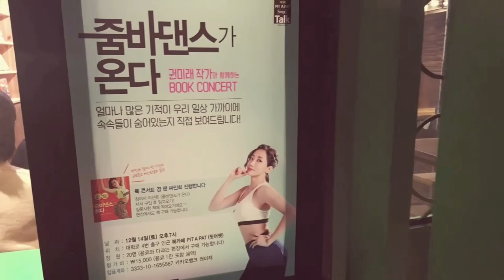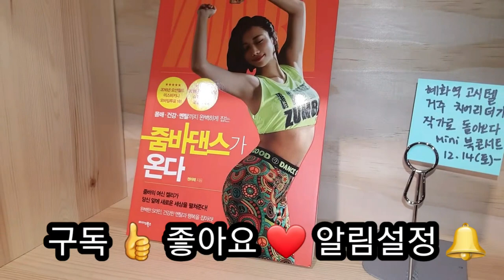6년 전, 고시텔에 살던 그녀. 베스트셀러 작가가 되다!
6년 전, 대학로 여성전용 고시텔에 살았던 저였었죠.

그 때의 가난한 치어리더가 지금은 베스트셀러 작가가 되어

다시 대학로를 찾았습니다. 감회가 정말 새로웠는데요^^

독자분들과 저의 저서 '줌바댄스가 온다'에 대한 스몰토크!

화기애애한 북 콘서트 현장으로 함께 가보실게요^^

가입하신 후, 문의사항은 게시글 남겨주세용^^!